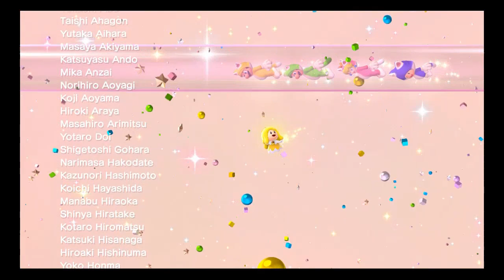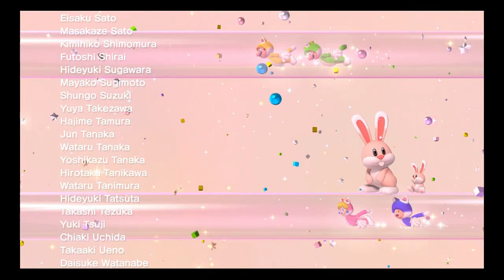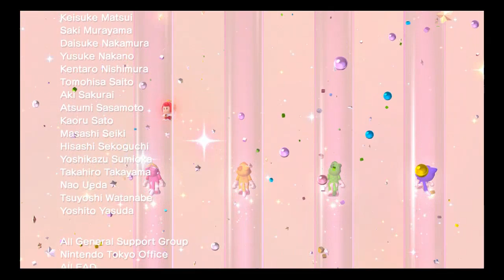Tabby Tower (Mario 3D World) ~Part 14~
The Final Furry Showdown!

~Now Playing Super Mario 3D World~